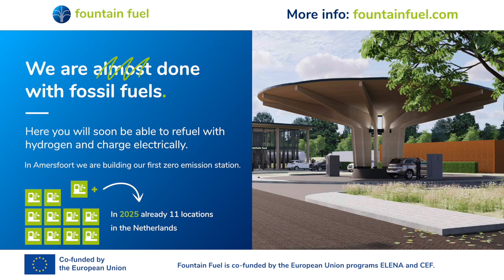Timelapse Fountain Fuel Amersfoort - English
Construction of sustainable awning Fountain Fuel Amersfoort – January 2023.

A design by architectural firm Wiegerinck. Built by timber construction company De Groot Vroomshoop.

With this awning, we show that functionality, beauty and sustainability can combine in the design of a fueling and charging station.